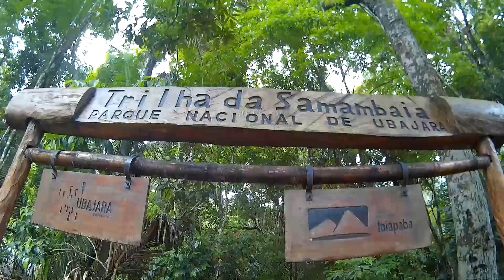Melhores Momentos em Ubajara - Ceará | Rodando pelo Ceará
Resumo da nossa passagem pela cidade de Ubajara, localizada na Serra da Ibiapaba, no Ceará e fez parte da nossa viagem "Rodando pela Ibiapaba". Foram dois dias na cidade, onde visitamos o seu Parque Nacional (o menor do Brasil), fizemos trilhas e passeios com muito contato com a fauna e flora local.